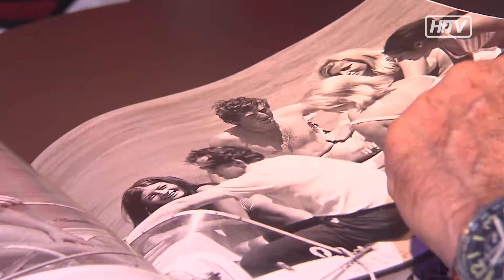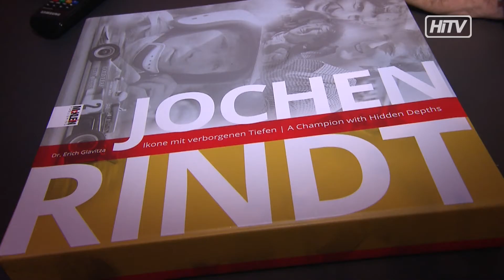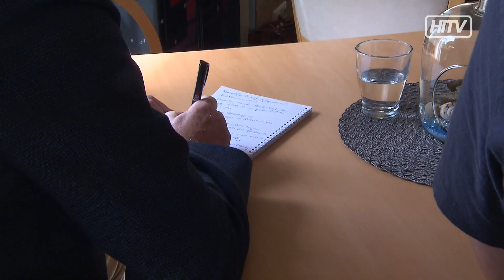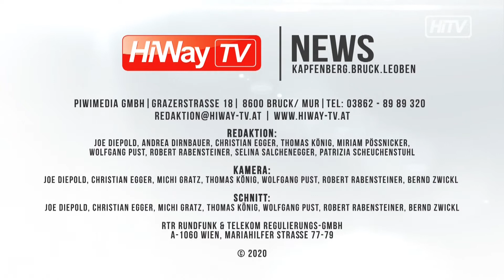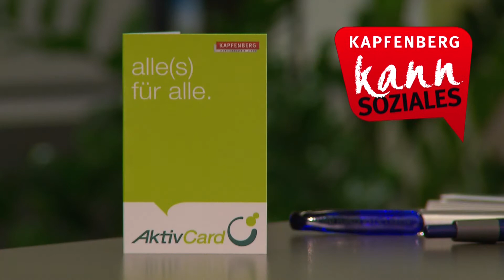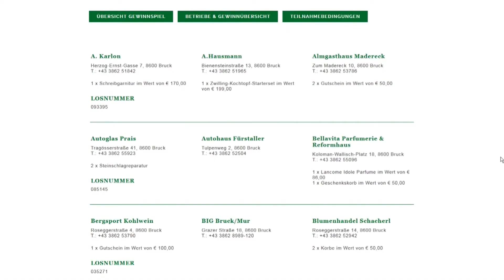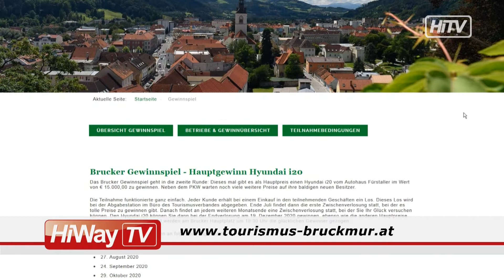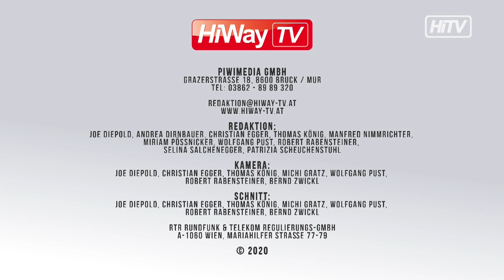HiWay TV Sendung 36 2020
HiWay-TV – Ihr Regionales Fernsehen aus der Obersteiermark heute mit folgenden Sendungen: in unserem Infotainment haben wir diese Woche folgende Themen für Sie zusammengestellt:

- Tolle Preise beim Brucker Gewinnspiel
- Saisonauftakt für die Leobener Handballer
- City Beach goes Minioritenplatz
- HiWay – TV Zauberer Paul Sommersguter trickst mit Bällen
- in „On the Road“ dreht sich diesmal alles um die Autopflege
- und in Happy Cooking gibt’s Paprikasuppe mit Fleischbällchen

Zuvor aber noch die News Sendung mit folgenden Beiträgen:
- Jochen Rindt lebt im Stadtkino Bruck
- und Pressekonferenz der Brucker KPÖ